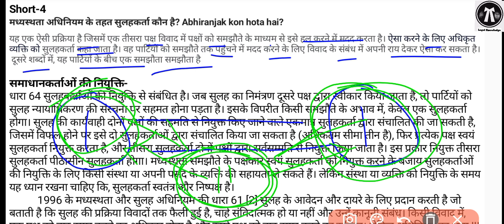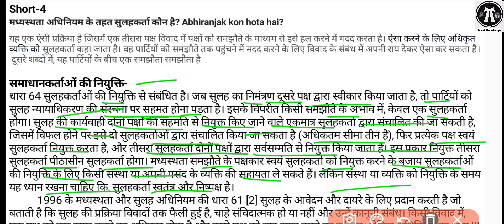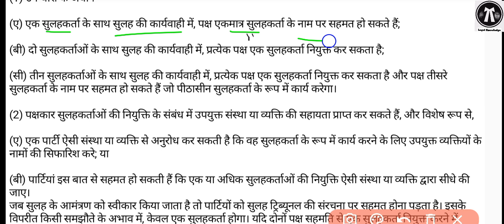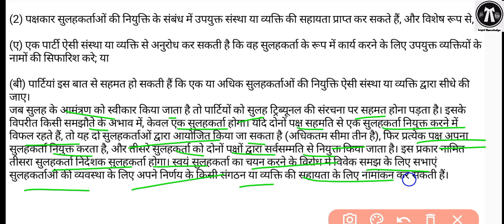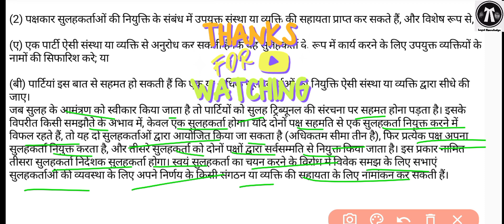मध्यस्थम और सुलह अधिनियम-1996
LLB Exam examform2023 llbexams 2ndsemexam @legalknowledge2656

Keep connecting us🙏🙏🙏👍👍👍